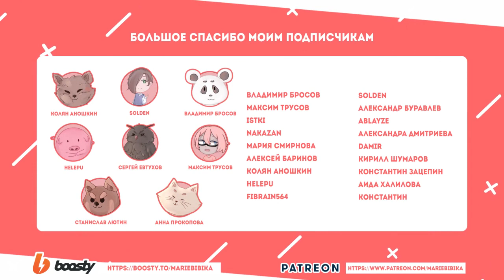Haikyuu!!: To the Top ED [Kessen spirit] (Cover by Marie Bibika)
♬CREDITS ▹
▹Аниме: Волейбол!! К вершине / Haikyuu!!: To the Top
▹Оригинал: CHiCO with HoneyWorks — Kessen spirit
▹Вокал, работа со звуком, видео: Marie Bibika
▹Перевод песни на русский: Shami Ry Lau
▹Видео: Фрэйярир
▹AMV: XROMOV

Очень много ждут
От меня в округе все.
Ну и что с того?
Помощь не нужна ведь мне!
Даже пусть меня
Эгоисткой будут чтить,
Мне же не нужна
Причина, чтобы победить!

Вперёд!
Всем в округе бросить вызов я должна.
Вперёд!
И в тени сидеть уже не для меня!
Вперёд!
Это явно не мой придел!
Не упущу я шанса!

Все силы я соберу,
Ведь бояться мне нечего,
Я в победе уверена,
И выше,
И выше,
И выше,
Готова взлететь!

Шрамы потерь,
Пораженья долгих дней,
И слёзы из глаз
Только закаляют нас!
«Сдавайся» - говорят -
«Хватит, руки опускай!»
Такие вот слова
Никогда не знала я!

Если тяжело,
Все равно счастливым будь,
Смейся всё равно,
Про сочувствие забудь.
Реалистом я
Буду, чтоб не сожалеть.
Лучше для меня -
Просто нос всем утереть!

Вперед!
Даже если знаешь, что не хватит сил,
Вперед!
Поднимайся, если руки опустил,
Вперед!
Ведь чувства нас не подведут
И в силу превратятся.

Всех на свете храбрее мы
И для нас это только старт,
Даже если изранены -
К победе!
К победе!
К победе!
Сильнее азарт.

Если упал,
Поднимайся и вперед!
И рана, и шрам
Будут гордостью твоей.
Пусть кто-то и сказал,
Что победа не придет,
Но ты вновь поднимись
И словам таким не верь!

О-о!
Время пришло! Не робеть!
О-о, сильный ветер в спины пусть толкает нас.
О-о, и горит в душе огонек.
О-о, это наше приключение сейчас,
О-о, и тот путь, что манит сильней
Наверх!

Вперед!
Вперед!
Побеждать, идти вперед готова я!
Вперед!
Ход битвы переломлю.
Готов? На стар, вниманье, марш!

В самом центре событий мы,
Но бояться не стоит нам,
Мы теперь победители!
Быть сильным!
Быть сильным!
Быть сильным!
Таков твой удел!

Время – вода,
Шрамы – это ерунда,
Грустить не по мне,
Силу я приобрету.
Время – вода,
Шрамы – это ерунда,
Силу я приобрету.
Пусть ранят все слова,
Просят сдаться лишь меня,
Но эти вот слова

Да и поражения
Сильней закалят!

Пусть говорят -
«Невозможно для тебя» -
Такие вот слова